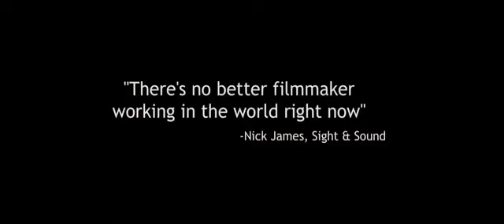The Bioscope White Material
Showing at The Bioscope, Johannesburg's only independent Art house and cultural cinema.